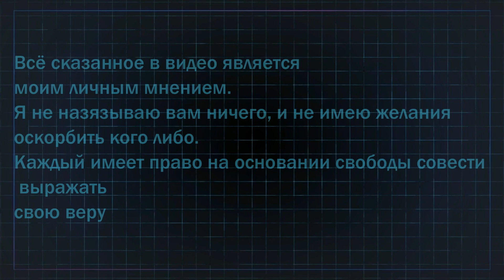СРОЧНО! ХРИСТОС ГРЯДЕТ ! ВОСХИЩЕНИЕ ЦЕРКВИ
Я не торгую своими знаниями,не продаю их,но буду весьма признателен за финансовую поддержку с вашей стороны.Для обращения за консультациями и личное обучение с ответами на вопросы  по телефонам и скайпу указанным ниже.
 Сбербанк России  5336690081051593 (Евгений Д)

Мой скайп  evgen250577
Северный воин Эльгений сын Северных Богов